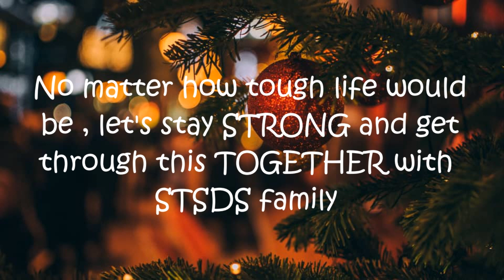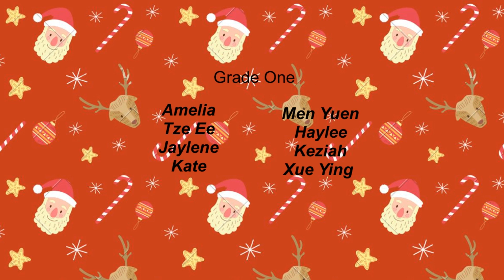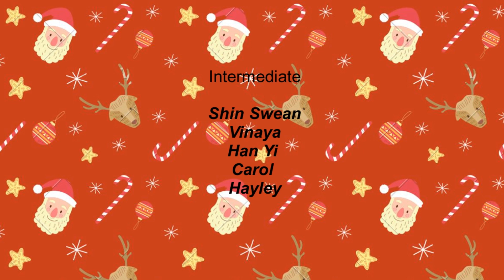STSDS Ballet X Modern Jazz Virtual Performance 2020: Jingle Bell Rock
This is a pre-recorded performance presented by STSDS Ballet and Modern Jazz Students.

Choreography by:
Alice Yap
Cyn Dee
Lau Siew Wei

Videography by:
Students
Parents
Teachers

Editing by:
Lau Siew Wei

Performed by:
Sole to Soul Dance Studio Ballet and Modern Jazz Students

Big Thank You to All Parents who contributed their time and effort to make this virtual performance a success.

Modern Jazz
Tessa
Megan
Ashlynn
Giselle
Caeley
Veon
Rachel
Samantha

Baby Ballet
Olivia Chin
Xin Yue
Portia Han
Riona

Pre Primary in Dance
Xi Enn
Leyla
Anna
Rainie
Faith

Primary in Dance
Gwen
Zara
Megan
Tania
Jia Yee
Emma
Alyssa
Ayrin
Khye Xin

Grade One
Amelia
Tze Ee
Jaylene
Kate
Men Yuen
Haylee
Keziah

Grade Two
Heston
Caera
Qian Yu
Emerlyn
Gabrielle
Aarthee
Saryl
Echen
Zhi Xuan

Grade Three
Yi Jane
Keara
Naomi
Clarissa
Jescinth
Florence
Jol Yu
Yu Qi
Sanna

Grade Four
Ellie
Meng Jun
Nicole
Claire
Melody
Xin Jae
Xin Rae
Ovesha
Vanesya

Grade Five
Ashley
Qi En
Tze Ching
Zhi Ting
Naomi

Intermediate Foundation:
Chantelle
Charlize
Reina
Kay-Li

Intermediate:
Angeline
Ashley
Shu Zanne
Divya
Heidi
Shin Swean
Vinaya
Han Yi
Carol
Hayley

Advanced:
Robey
Natasha
Winnie
Nico
Siew Wei
Min Jen
Min Wei

Adult Ballet:
Jamie
Quenic
Treas
Yvonne

Hit that 720p for some clean HD quality!

Our Website is being redesigned and many new things will be coming over soon so watch out!

All credit goes towards the film maker/editor.

This dance video is intended for educational, research purposes, and personal use only, and may not be redistributed for commercial purposes. Full copyright, mechanical, and performance rights are held by the assigned rights holders and licensing agencies for the respective song.

SOLE TO SOUL DANCE STUDIO